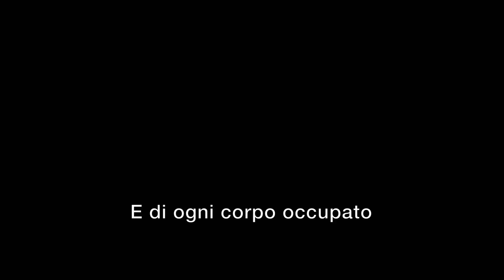X-Men: Apocalypse | La Storia di Apocalisse | 20th Century FOX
Dopo il grande successo di X-MEN: GIORNI DI UN FUTURO PASSATO, il regista Bryan Singer torna con X-MEN: APOCALISSE. Dagli albori della civiltà Apocalisse è stato adorato come un dio. Il primo e più potente mutante dell’universo Marvel degli X-Men, Apocalisse ha inglobato i poteri di molti altri mutanti, divenendo immortale e invincibile. Dopo essersi risvegliato dopo migliaia di anni, disilluso dal mondo, trova e ingaggia un gruppo di potenti mutanti, tra cui un avvilito Magneto (Michael Fassbender), con l’intento di purificare l’umanità e creare un nuovo ordine dell’universo, su cui regnere. Il futuro della Terra è così in bilico. Raven (Jennifer Lawrence), grazie all’aiuto del Professore X (James McAvoy), deve guidare un gruppo di giovani X-Men per fermare la più potente nemesi e salvare il genere umano dalla distruzione totale.

Cast:  Jennifer Lawrence, Michael Fassbender, Evan Peters, Olivia Munn,James McAvoy

Benvenuto nel Canale ufficiale di 20th Century Fox Italia, lo studio di pluripremiati successi cinematografici come Star Wars, L'era glaciale, X-Men, Avatar e tantissimi altri. Qui troverai in esclusiva i trailer e le clip dei nostri ultimi successi, i dietro le quinte, le interviste e le featurette dei nostri migliori film.